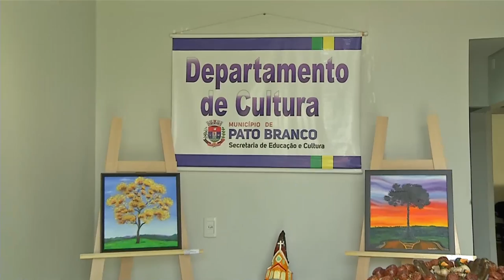Artistas beneficiados com a ajuda financeira garantida pela Lei Aldir Blanc, já entregaram obras